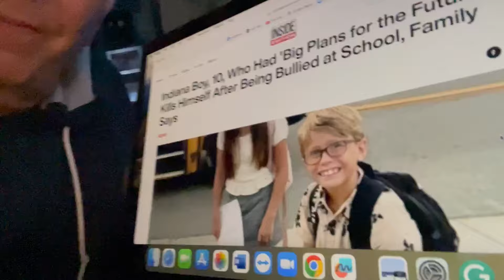Parents, check up on your kids. People, what are we doing to our country and world?